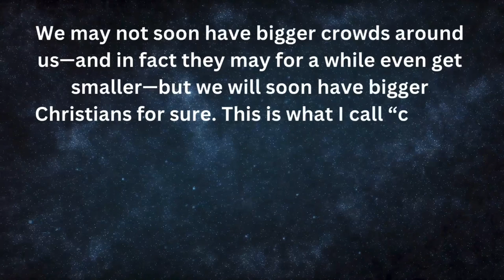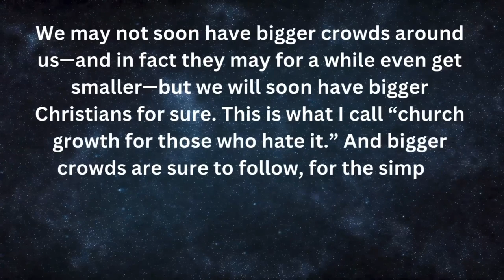A Book Every Christian Should Read: The Divine Conspiracy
Question: I know you read a lot, which books have made a serious impact in your life that you’d recommend to others?

A: The Divine Conspiracy by Dallas Willard is at the top of the list (excluding the Bible obviously).

02:41 - How the Book Impacted Me
05:26 - The Most Enlightening Part
07:14 - Favorite Quote

📖 The Divine Conspiracy
🎧 Audible Trial
🎥 Sony Alpha ZV-E10